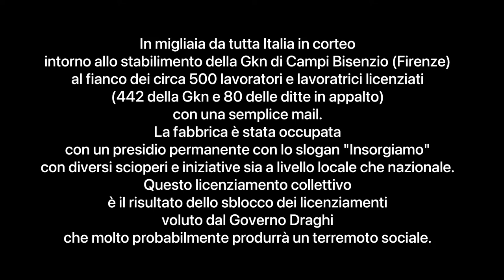Campi Bisenzio manifestazione in solidarietà ai lavoratori GKN 24 lug 2021